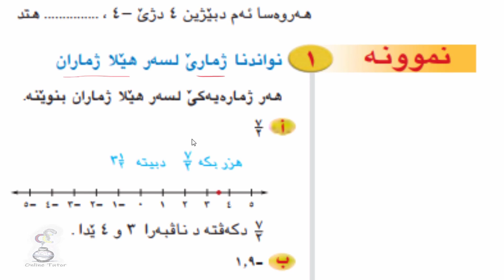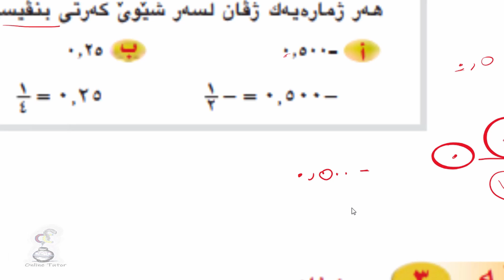بیرکاری پۆلا حەفتی ٧، وانا ٣-٦ پارچا ئێکێ birkary,birkari 7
پۆلا حەفتێ ٧  یا بنەرەتی، وانا ٣-٦، ڤیدیوا ١،  ژمارێن ڕێژەیی لاپەر١١٨-١١٩
Rational Numbers seven grade.
berkary pola hafty 7, wana 3-6, video ya 1 lapar 118, Jmaren Rejeye.
birkari pola hefte 7, wana 3-6, video ya 1 laper 118, Jimaren Rejeyi.